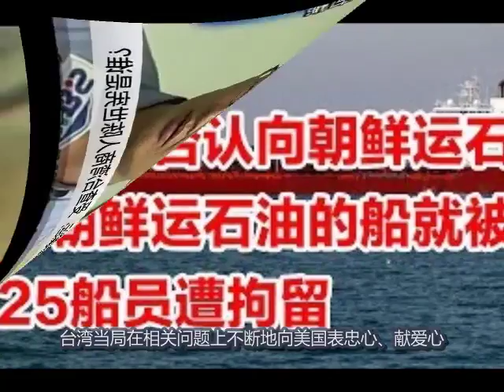十万火急！联合国这“机密报告”一旦公开，蔡英文和美国怎么办！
近期，蔡英文当局正因台湾商人在公海偷运石油给朝鲜被抓包而烦恼，而今天最新的报道可能会让蔡英文更加犯愁。台湾“东森新闻云”4日援引路透社一篇独家报道称，联合国安理会收到的一份“机密报告“点名台湾，称“中国台湾省是朝鲜海上船对船运送石油的主要来源”。